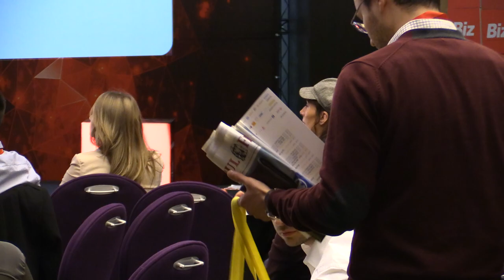10 Q&A Andreia Patroiu, Managing Partner, Senior Tech Top 20 companii din IT pentru care sa lucrez